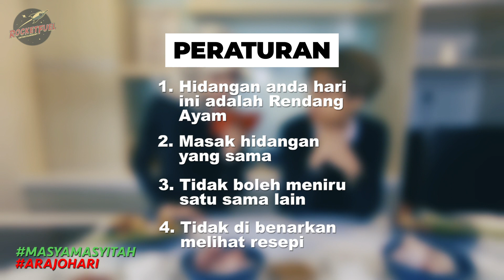Masak-masak bersama Masya Masyitah & Ara Johari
Kak Ara menjadi tetamu khas Masya minggu ini! Rasa-rasa siapa yang lagi terrer memasak? Jom saksikan!